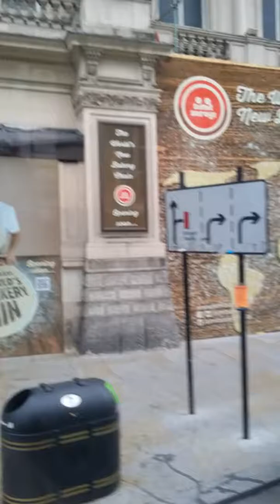Picadilly Circus in London, England June 2015